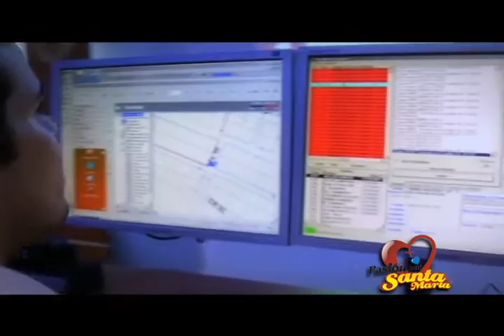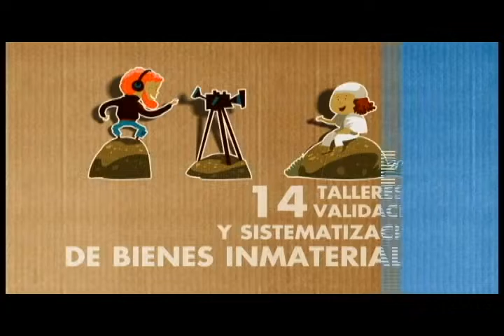Rubén Jiménez, Candidato a la Alcaldía de Santa Marta por el Partido Conservador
► Pasión Por Santa Marta Televisión, invitado: Rubén Jiménez, Candidato a la Alcaldía de Santa Marta por el Partido Conservador